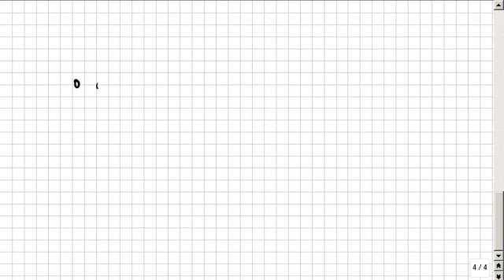Schwingungen, Wellen, Physik, Teil 3b, Doppler-Effekt beim Licht der Sterne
10 2015_03_03 :zzzzz_intern